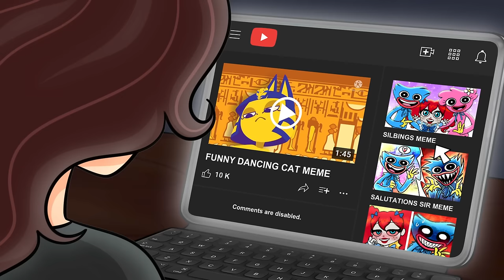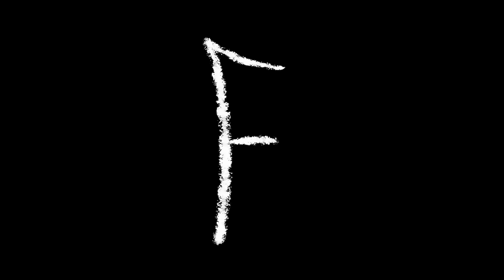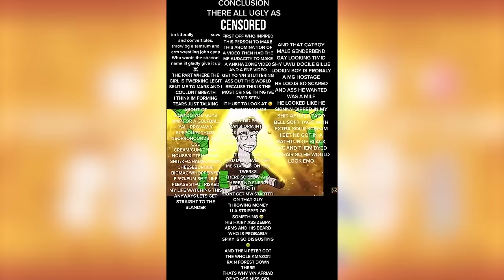Youtube Rewind 2021 // 13+ Animation Meme Compilation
What is your favorite 2021 Rocky Rakoon animation meme???